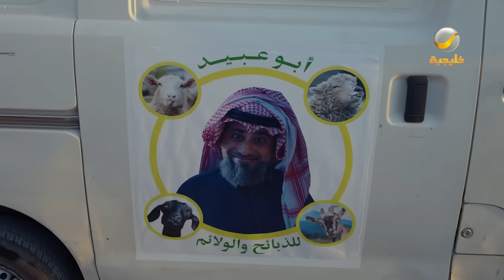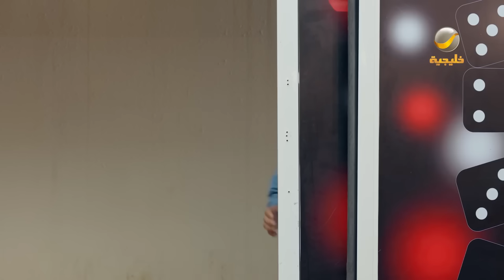مسلسل شباب البومب - ج11 - الحلقة الرابعة والعشرون - يا بعد حيي | Shabab El Bomb - Episode 24